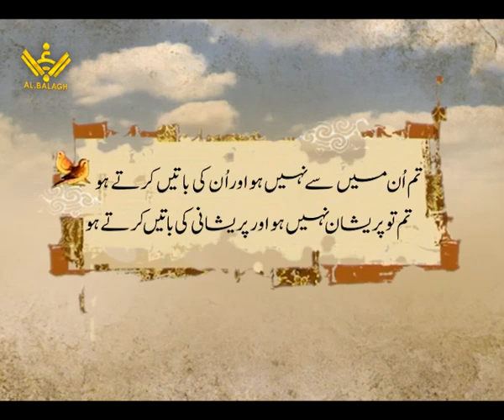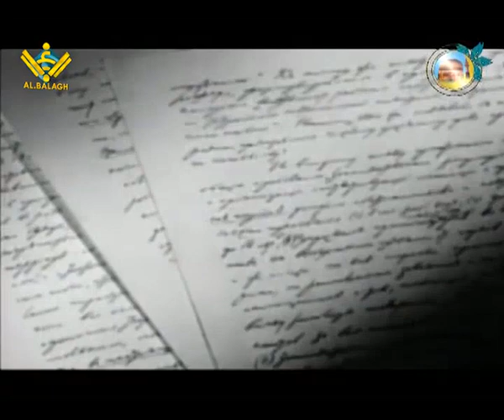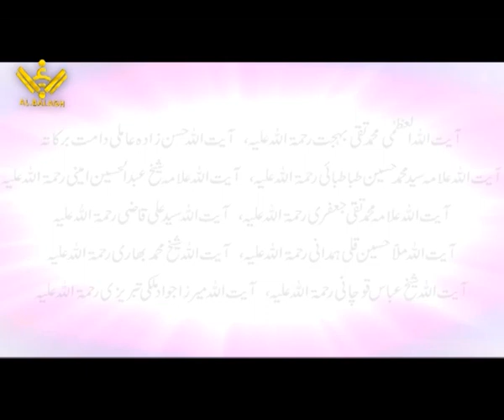[3/7] Ayatullah M.H Tabatabi | Urdu Documentary | Al-Balagh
3rd episode of documentary made on life of Ayatullah M H Tabatabi